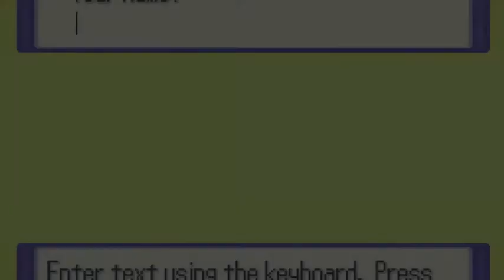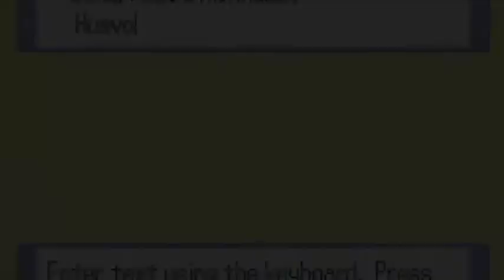Pokemon Zeta Run #1 - Episode 1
Yes I know my audio is really low and for some reason the bottom of the screen is cut off, I have already fixed it (hopefully) for the next episode so do not fear!
In case you couldn't hear make sure you leave a comment because I will choose the names for the pokemon I catch from there!